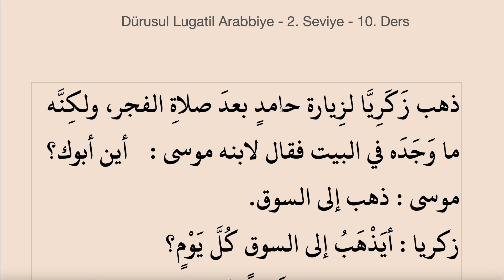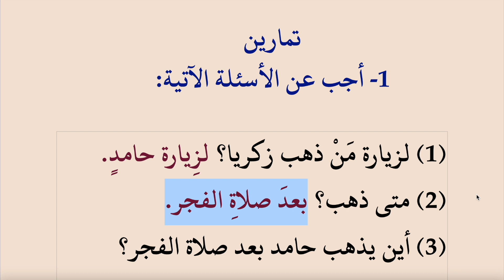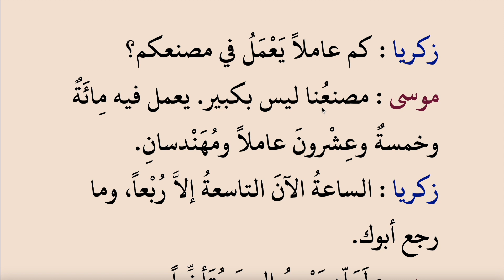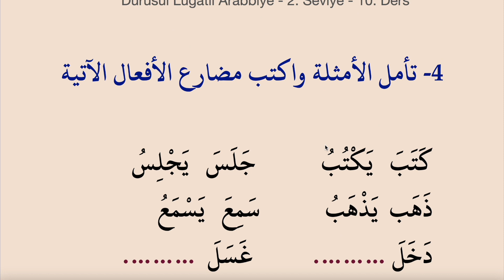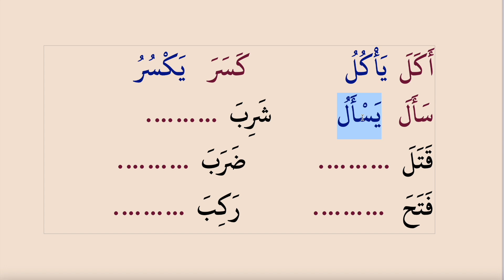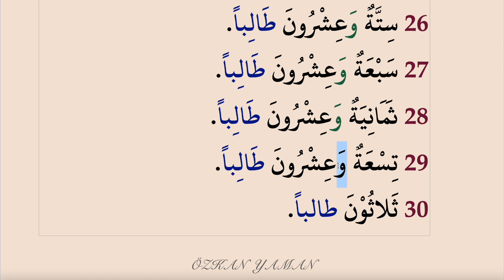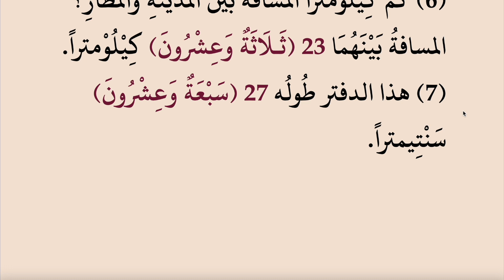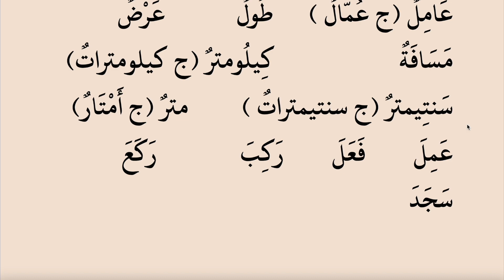DÜRUSUL LÜGATİL ARABİYYE 30 (2.SEVİYE 10. DERS)